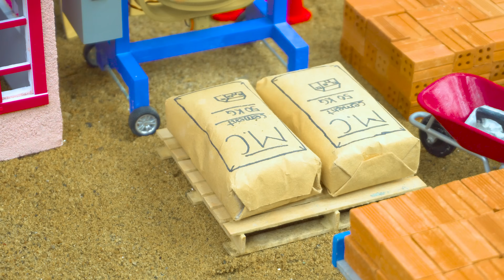DIY Mini Tractor Builds 2-Story Brick House with Rainbow Roof and Cement Pool | Mini Construction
DIY Mini Tractor Builds 2-Story Brick House with Rainbow Roof and Cement Pool | Mini Construction @MetaCreatorChannel
In this video, a DIY mini tractor builds a 2-story mini brick house featuring a beautiful rainbow roof and a cement swimming pool.
This mini construction project uses real bricks, cement, sand, and miniature construction techniques to create a realistic working model.

Watch the full process of mini brick laying, cement mixing, and tractor construction work in this satisfying and educational DIY video.
Perfect for fans of miniature construction, engineering projects, STEM learning, and realistic model making.